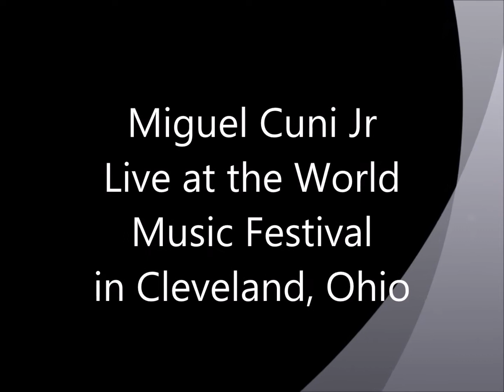migcuni1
Direct from Havana, Cuba, Miguel Cuni Jr, performing at the 2015 World Festival in Cleveland,Ohio.